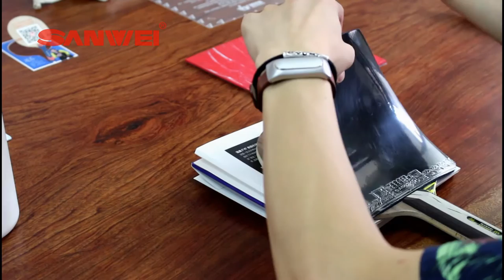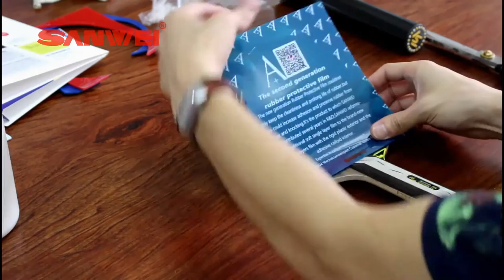How to glue a rubber? Table tennis college - SANWEI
It is not easy for a beginner to glue a new rubber with a blade together. Also it is not easy to maintain rubber surface in daily use. Today in our Table tennis college of SANWEI, we show you how to do all of these. Enjoy.